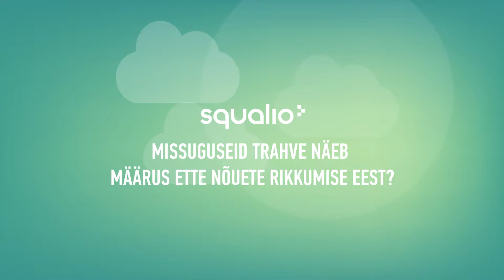MISSUGUSEID TRAHVE NÄEB MÄÄRUS ETTE NÕUETE RIKKUMISE EEST?